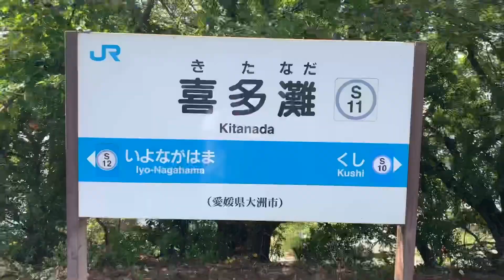ホームに大洲市と伊予市の市境がある喜多灘駅で南予キャラクター列車に遭遇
愛媛県大洲市と伊予市のちょうど境のありホームに市境があります。瀬戸内海を見下ろす高台の喜多灘駅。
松山駅から普通列車で約1時間。本数は1〜2時間に1本程度。無人駅。